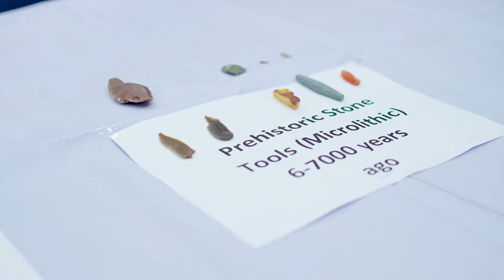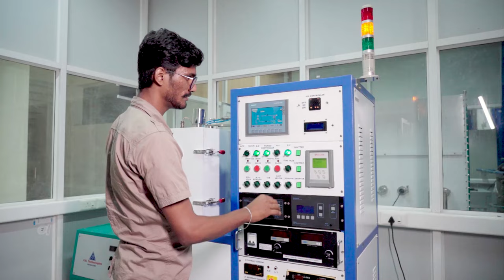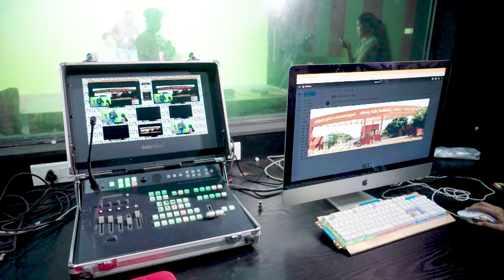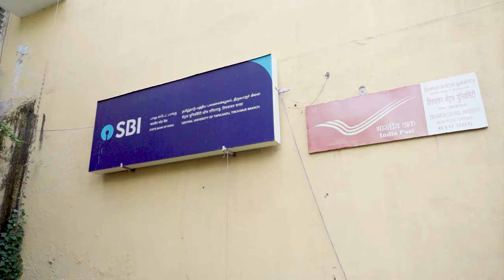CUTN - Campus Tour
Campus Tour 2023